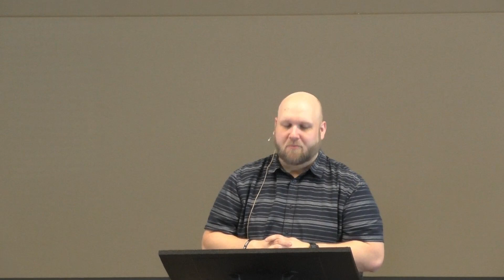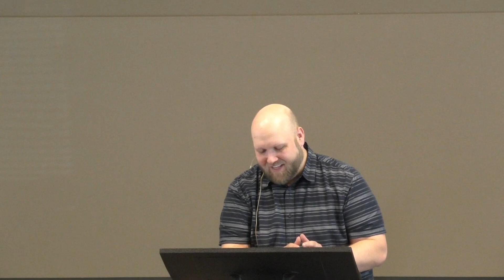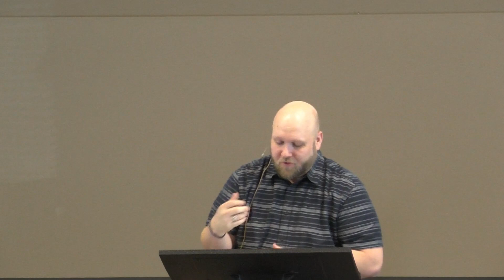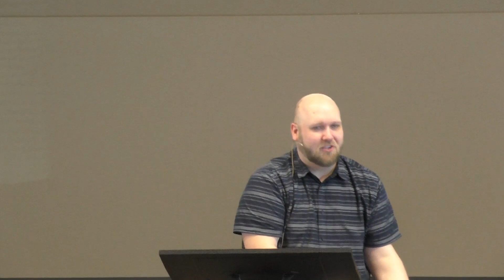KENTWOOD DISTINCTIVES PART 1 - EXPOSITORY PREACHING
Today we begin a new series on the Distinctives of Kentwood church. Why do we do what we do and is what we are doing biblical? Today we look at distinctive #1... Expository preaching.